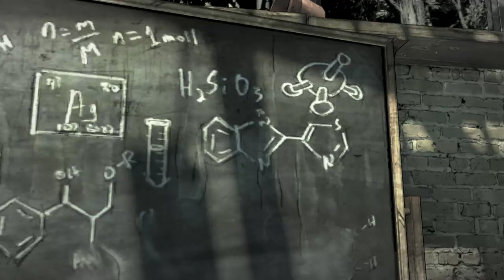Walking Dead Final Season Epi 2 part 2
part 2 lu